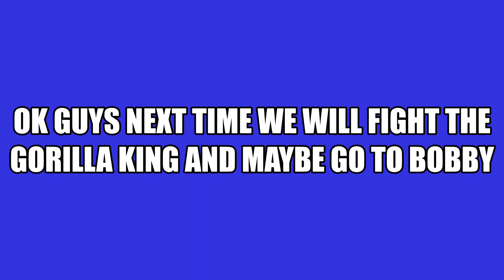Grinding to lvl 700 part 1 /w